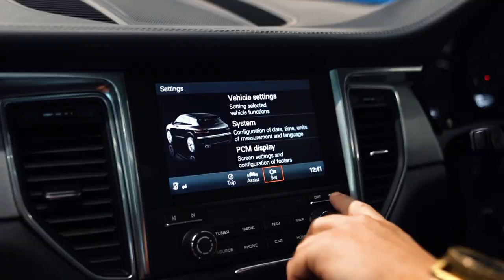2018 Porsche Macan GTS - A Symphony of Power and Elegance in Agate Grey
2018 Porsche Macan GTS - A Symphony of Power and Elegance in Agate Grey

Dive into the realm of driving ecstasy with our 2018 Porsche Macan GTS, presented in a mesmerizing Agate Grey. This marvel is not just a car; it's a testament to thrilling performance, luxurious comfort, and head-turning style. Embrace the fusion of sportiness and sophistication, and let's explore what makes this Macan GTS an irresistible addition to your life.

Exhilarating Performance That Stirs Your Soul

At the heart of the Macan GTS lies a dynamic 3.0-liter V6 engine that is a masterpiece of engineering, delivering an electrifying 360 horsepower. Mated to a responsive 7-speed PDK transmission, it promises a driving experience that's both exhilarating and smooth. The Sport Exhaust system elevates this performance with a soundtrack that captivates and exhilarates, turning every journey into an adventure.

Dynamic Exterior - A Statement of Sporty Elegance

Adorned in Agate Grey, the exterior of this Macan GTS speaks volumes of its poised elegance and sporty intent. The 20-inch RS Spyder Design wheels, exclusive GTS front and rear fascia’s, and LED headlights not only enhance its athletic stance but also ensure you stand out from the crowd. The panoramic sunroof bathes the interior in natural light, adding a sense of openness and freedom to every drive.

Luxurious Interior - Your Sanctuary of Comfort

Step inside, and you're greeted by an interior that combines luxury with functionality. The leather and Alcantara® upholstery, GTS sports seats, and carbon fibre accents create an ambiance of exclusive sophistication. Every detail is meticulously crafted to provide a comfortable and intuitive driving environment, making you feel both pampered and in complete control.

Advanced Technology for an Unmatched Driving Experience

The Macan GTS comes equipped with cutting-edge technology to enhance your driving experience. Porsche Communication Management (PCM) keeps you connected and entertained, while the advanced safety features, including adaptive cruise control and lane-keeping assist, offer peace of mind. The air suspension with Porsche Active Suspension Management (PASM) adapts to your driving style and the road conditions, ensuring a ride that's both thrilling and comfortable.

What It's Like to Own a Macan GTS

Owning this Porsche Macan GTS is about embracing the joy of driving every day. It's about the rush of acceleration, the roar of the sport exhaust, and the admiring glances as you cruise down the street. It's a lifestyle choice that signifies not just your love for driving, but also your appreciation for the finer things in life.

Your Invitation to Experience Excellence

This 2018 Porsche Macan GTS in Agate Grey is more than just a car; it's a statement of your unique style and an investment in your driving pleasure. Don't miss the opportunity to make it yours and embark on a journey of endless excitement and luxury.